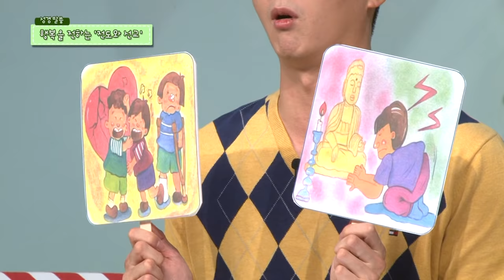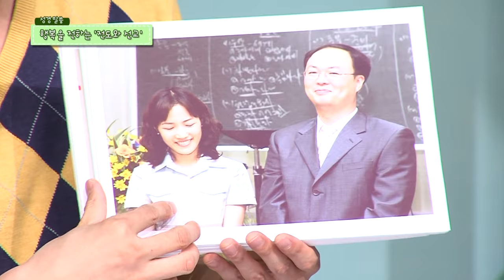2016 RUTC유치원 12회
2016 RUTC유치원
쉿! 비밀이야

12회. 전도와 선교의 비밀